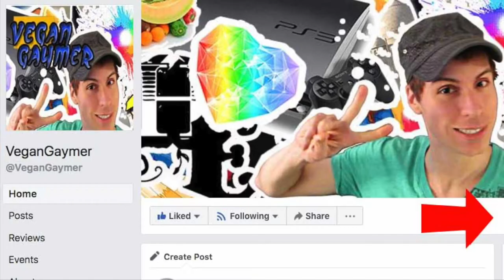I NEED YOUR HELP